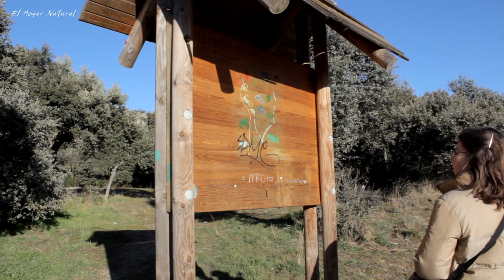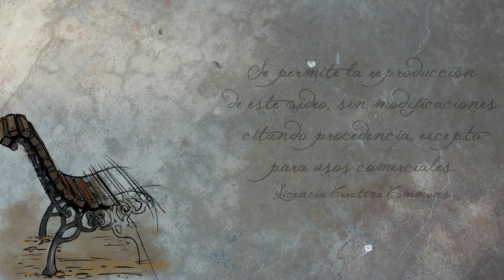La Jara y el Lodon (Torrelodones)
Hermosa senda ecológica en pleno centro de Torrelodones. La banda sonora, originariamente bajo licencia Creative Commons, ha sido eliminada a causa de la falta de respeto a los términos de la licencia Creative Commons  por parte de una sociedad de derechos de autor.